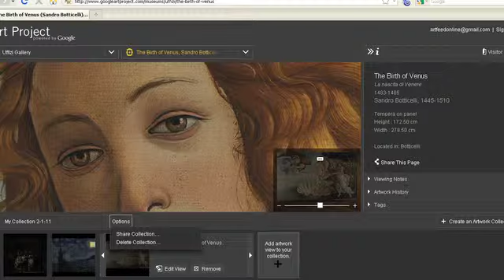La 3D va t-elle enfin s'imposer?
News Tech Hebdo 05/02/11. Depuis le Nasdaq, au coeur de Time Square, retrouvez les temps forts de l'actualité du secteur des nouvelles technologies pour la semaine du 5 au 12 février 2011.